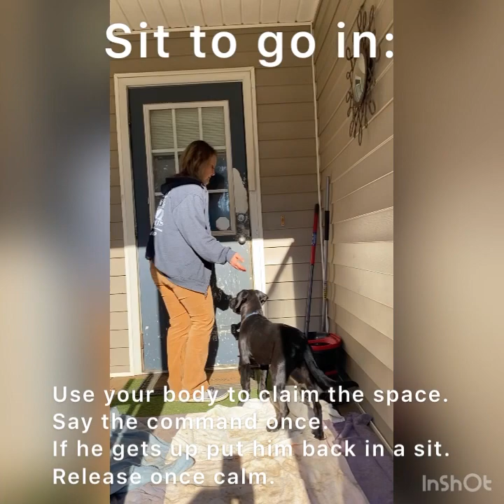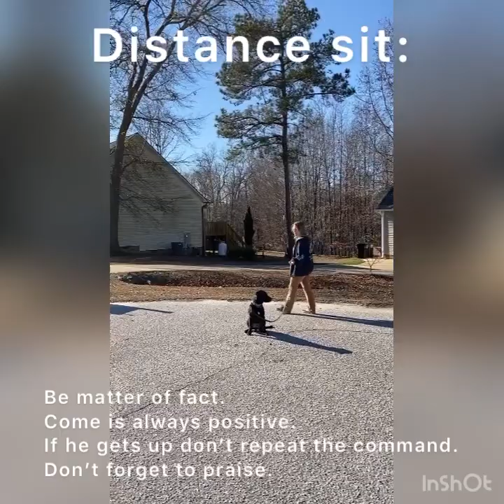Nox’s Video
Nox: Lab/Rottweiler/Pit Bull,
6.5 months